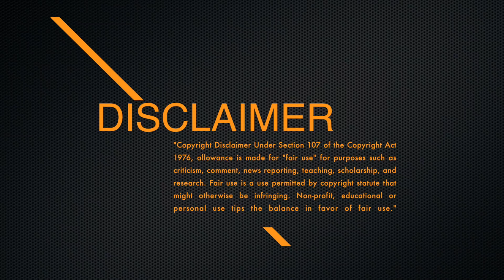PATCH - DIFFICILE - GLITCH ARGENT + DON DE VEHICULE MODDER - GTA5 ONLINE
IMPORTANT !!! J'ai réussi ce glitch du premier coup voila pourquoi je dit que le glitch est facile, dans la vidéo. Mais après vos retour où vous me dite que le glitch est compliquer je change le titre en difficile.  Dés que j'ai des nouvelles je vous fait savoir.

Bonjour et bienvenu sur la chaine de RomAmoR.

Créateur :

Killergaming
Celestialgaming
Obese Giraffe
FreightTrainWTF

Ici vous trouverez :

- Des glitchs et astuce TOUT LES JOURS
- Des activités avec les abonnés
- Des séries jamais vu ailleurs
- Des court métrage
- Des actualités sur GTA5, Playsation, Rockstars,  etc. etc.

Et surtout beaucoup de sourire.

N'oublier pas aussi le petit like qui fait toujours plaisir !!!

Bon glitch et bon divertissement !!!